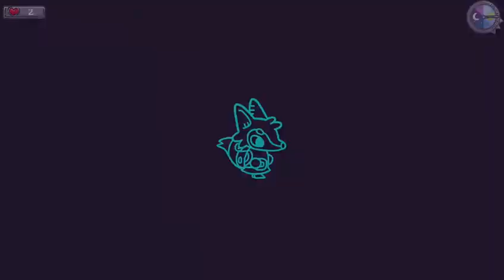Lonesome Village Demo - Tga2021| Xbox Winter Fest 2021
The puzzle-solving fantasy adventure with social simulation.

Lonesome Village is a cozy, quiet town struggling to rebuild after a strange calamity wiped out their homes.

Take the role of Wes the coyote and help bring this village back from the brink of destruction in a puzzle-filled life sim!